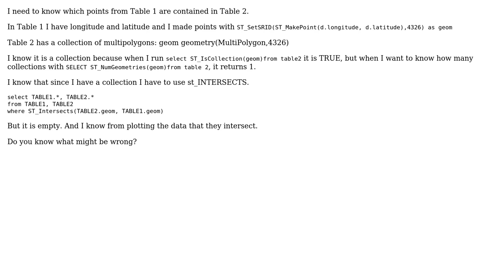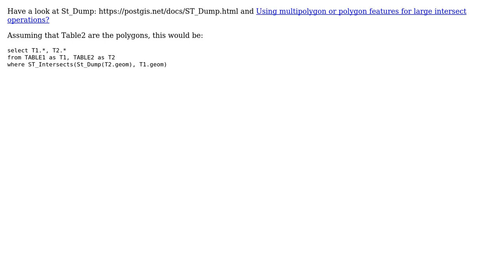GIS: Find a point in a multipolygon geometry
With thanks & praise to God, and with thanks to the many people who have made this project possible! | Content (except music & images) licensed under CC BY-SA | Music | Images & others | With thanks to user PieterB user neuhausr user Florencia Diaz and the Stack Exchange Network Trademarks are property of their respective owners. You are responsible for your own actions.